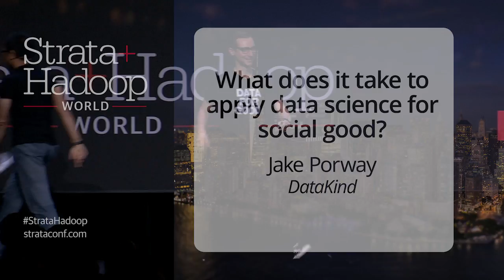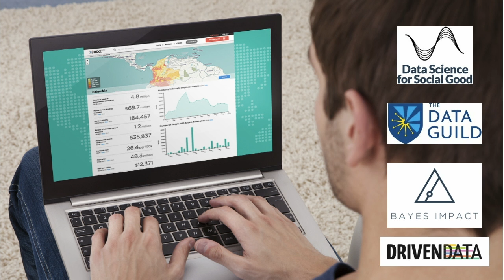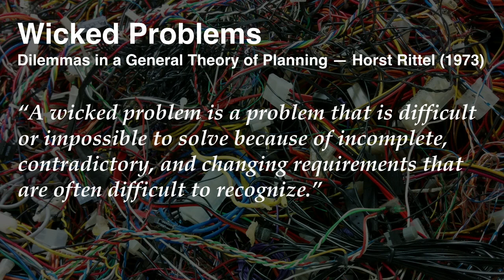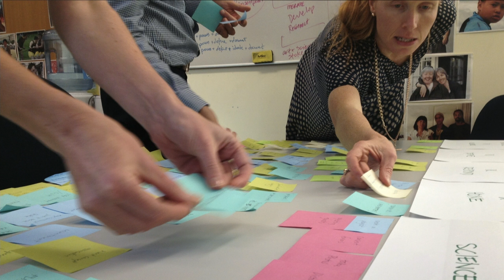Data Science for Social Good with Datakind's Jake Porway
Jake Porway is the founder and executive director of Datakind. In his Strata+Hadoop Keynote talks about data for the "best of intentions".